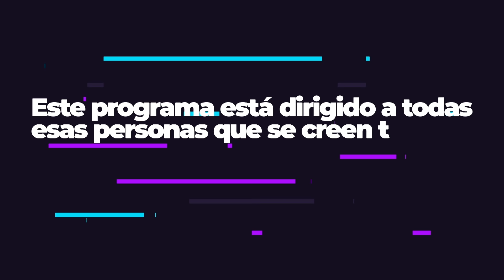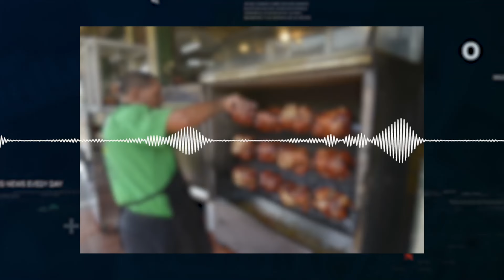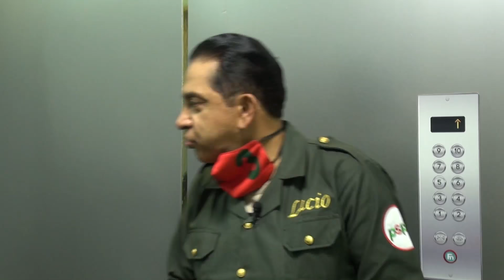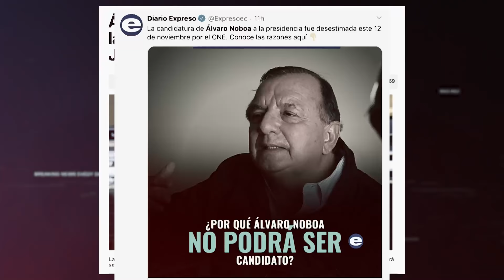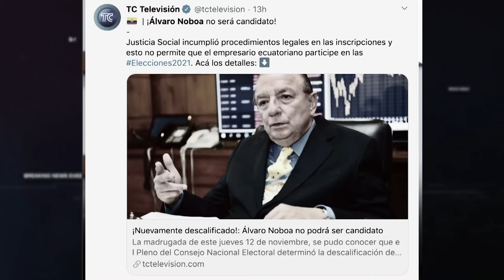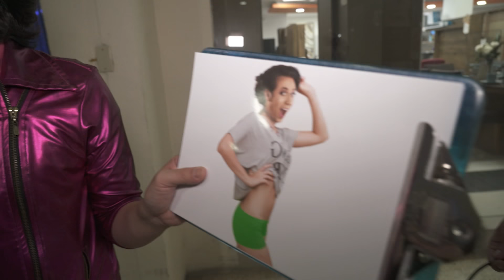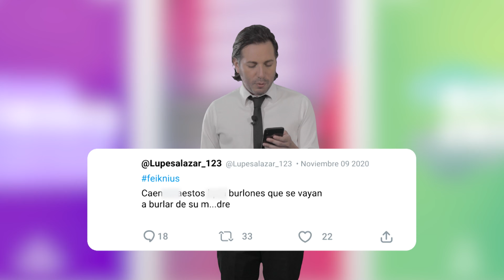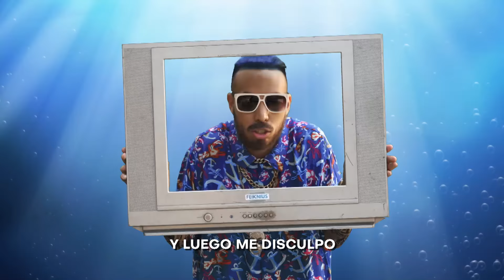Feik Nius - Capítulo 5